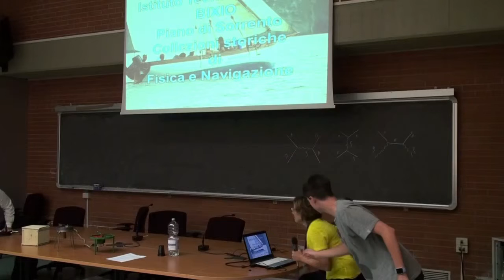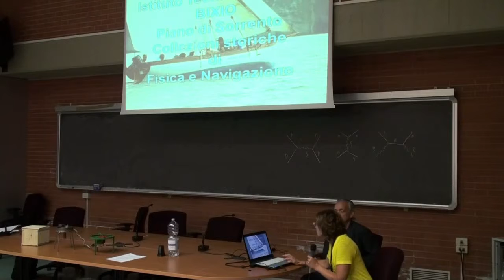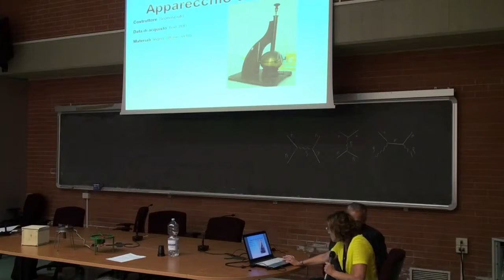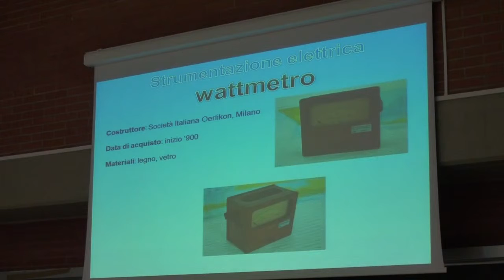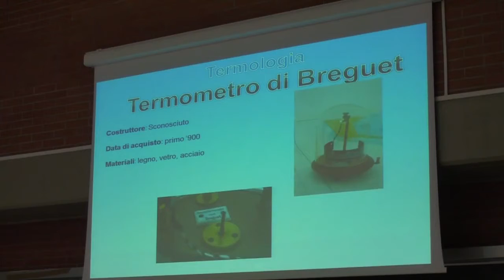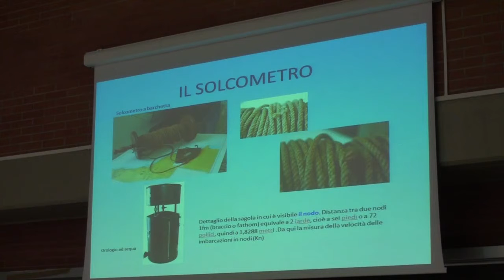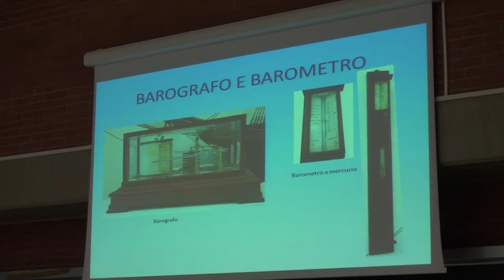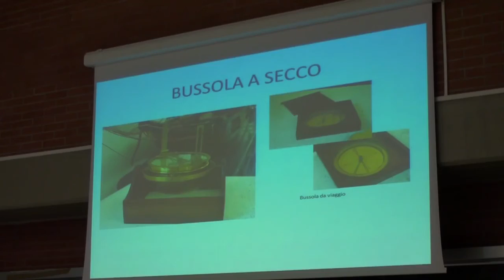SISFA 2016 - 17 - Antonio Russo et al.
36th National Congress of the Italian Society for the History of Physics and Astronomy

Session: Historical collections of scientific instruments in Naples and Southern Italy

The ancient nautical and physical instruments of the Technical School "Nino Bixio"
A. Apuzzo, A. Arpino, M.G. Attardi, M. De Rosa, A. Russo, F. Tortora

Dipartimento di Fisica "Ettore Pancini" - Aula "E.R. Caianiello"